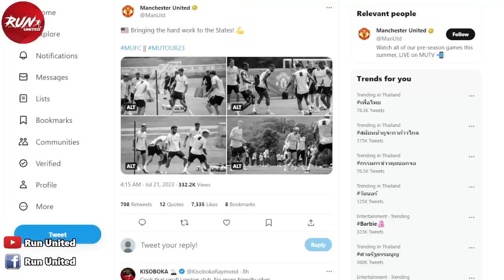สรุปข่าวแมนยู : โอนานาเปิดใจหลังย้ายซบแมนยู/ผีช็อคเมื่อทราบค่าตัวฮอยลุนด์/แมนยูเอาจริงลุยล่าอัมราบัต